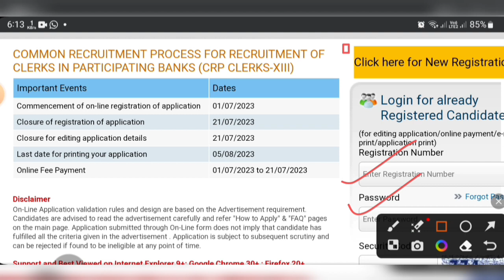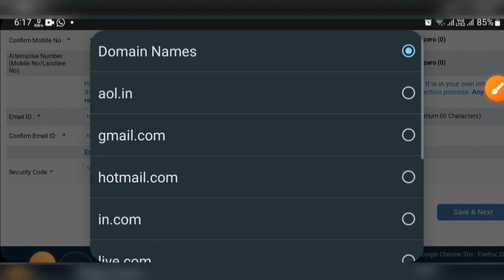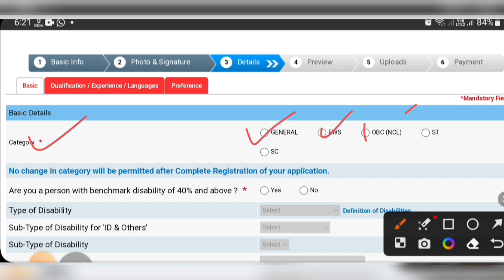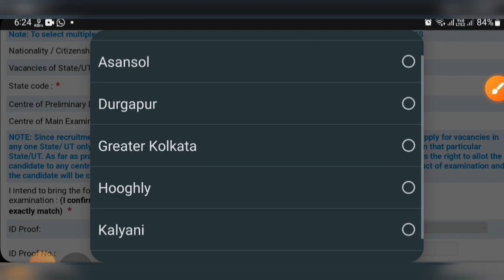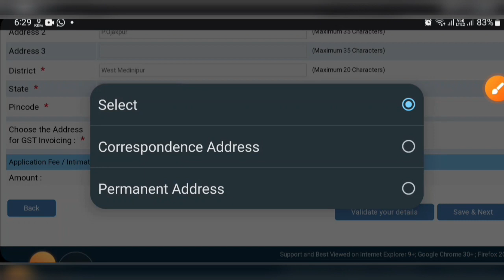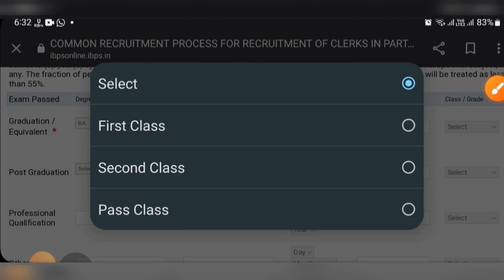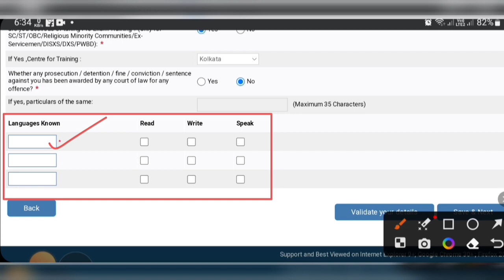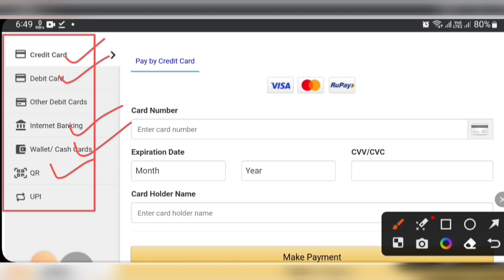IBPS Clerk Online Form 2023 in Bengali | How to Fill IBPS Clerk Online Form 2023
In this Video we discuss IBPS Clerk Online Form 2023 Kaise Bhare, How to Fill IBPS Clerk Online Form 2023 & IBPS Clerk Form

IBPS Clerk 2023 Notification: IBPS is going to recruit Clerk Posts. For that IBPS Clerk Recruitment 2023 Notification pdf has been issued. wbjobinformer talk about the recruitment process for IBPS Clerk 2023. Eligible candidates apply with Online mode @ibps.in

Telegram WB JOB INFORMER👉